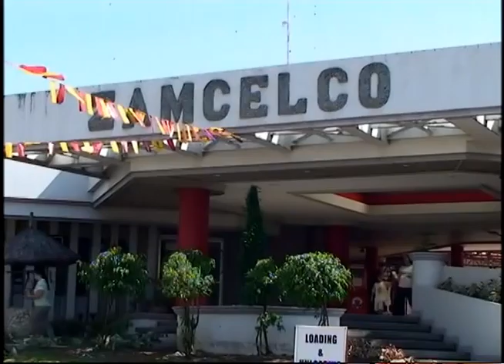CONGRESISTA CELSO LOBREGAT YA LARGA PASAPLIT CON EL TEAM AMARILYO HABLANDO QUE HINDE EL PIHO DIILA P